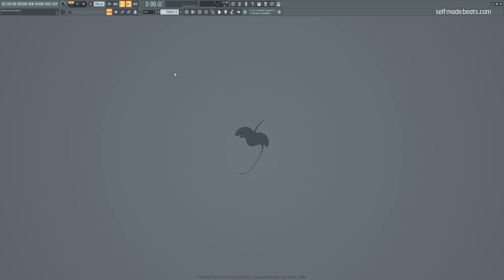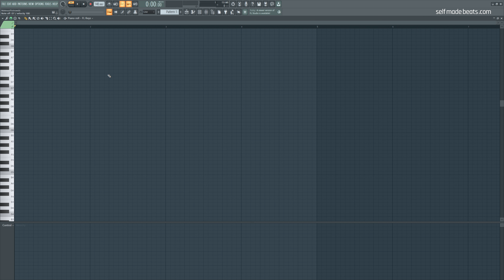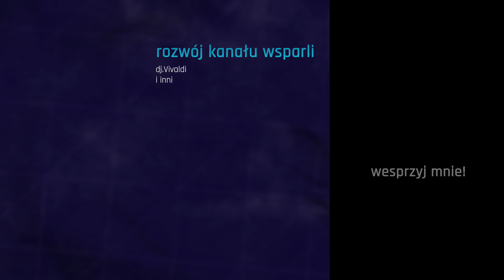Jeśli nie masz kontrolera MIDI, musisz poznać ten trick 😎 | Self Made Tips 329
FL Studio od dłuższego czasu oferuje możliwość wysyłania sygnałów MIDI za pomocą klawiatury komputerowej. W wersji FL Studio 21 dodano funkcję zmiany oktaw w Piano Roll, dzięki czemu funkcja ta zyskała dodatkowo na wartości użytkowej. Dziś w Self Made Tips pokażę wam, jak korzystać z jej usprawnień.

Równolegle prowadzę serie:
1. Self Made Beats - główna seria na kanale, gdzie od początku do końca przeprowadzę Cię przez wszystkie aspekty związane z produkcją utworu z danego nurtu lub gatunku

2. Self Made Tips - krótkie filmy o charakterze jednorazowych porad usprawniających pracę w programie FL Studio.